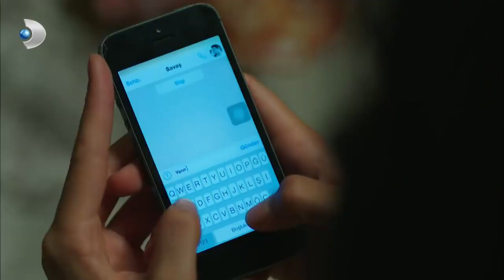Nazlı, Savaş'ın Cevabına Kızdı - Güneşin Kızları Özel Klip